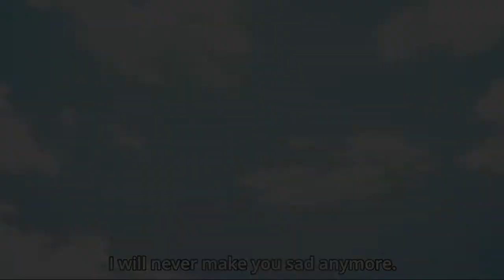Midoriya VS Overhaul - Fearless [AMV]